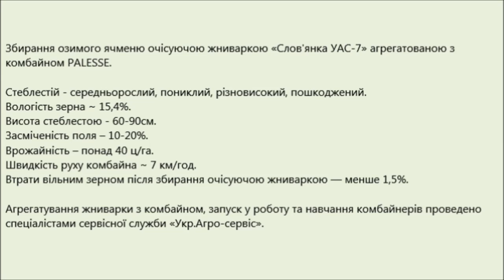Очісуюча жниварка "Слов'янка УАС-7" з комбайном PALESSE. Збирання озимого ячменю (2021)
Збирання озимого ячменю очісуючою жниваркою «Слов'янка УАС-7» агрегатованою з комбайном PALESSE. Україна, Херсонська область (2021р)
Стеблестій - середньорослий, пониклий, різновисокий, пошкоджений.
Вологість зерна ~ 15,4%.
Висота стеблестою - 60-90см.
Засміченість поля – 10-20%.
Врожайність – понад 40 ц/га.
Втрати вільним зерном після збирання очісуючою жниваркою — менше 1,5%.

На видео представлена уборка озимого ячменя очесывающей жаткой «Славянка УАС-7», агрегатированной с комбайном  PALESSE. Украина, Херсонская область 2021
Стеблестой — среднерослый, пониклый, разновысокий, поврежденный.
Влажность зерна ~ 15,4 %.
Высота стеблестоя — 60-90см.
Засоренность поля — 10-20%.
Урожайность —  более 40 ц/га.
Потери свободным зерном после уборки очесывающей жаткой — менее 1,5%.